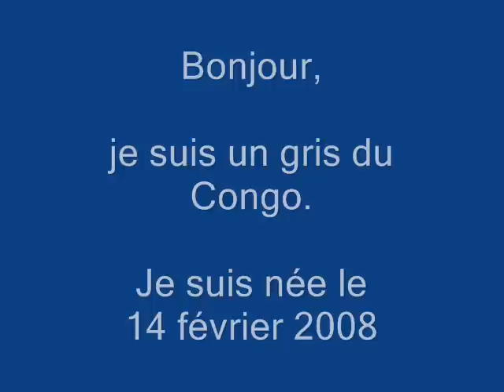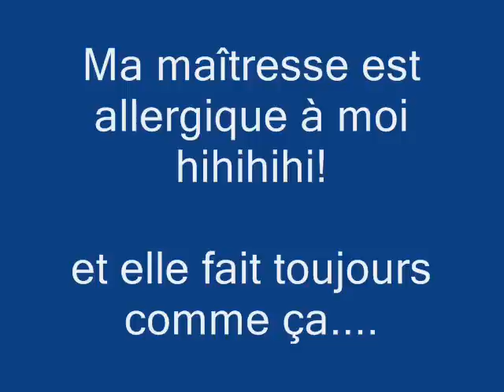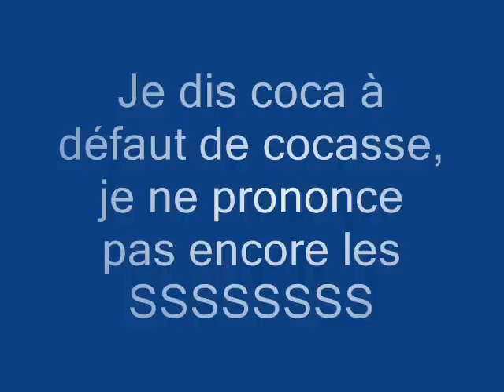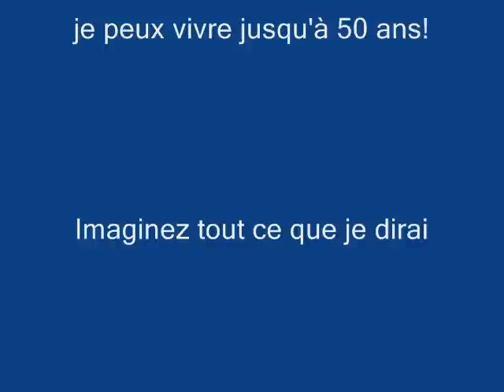Eizy, mon perroquet gris d'Afrique fait plusieurs imitations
Laissez moi vous présenter mon bébé gris d'Afrique. Elle est très douce et très sociable. Je dirais qu'elle sait attirer l'attention.

La voici!